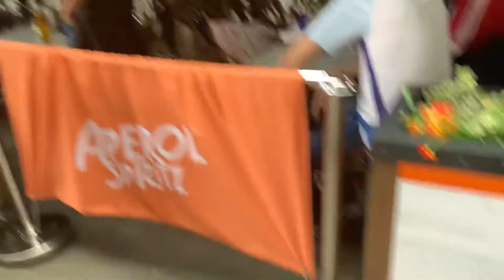England 🏴󠁧󠁢󠁥󠁮󠁧󠁿 vs Germany 🇩🇪 which team will win today?